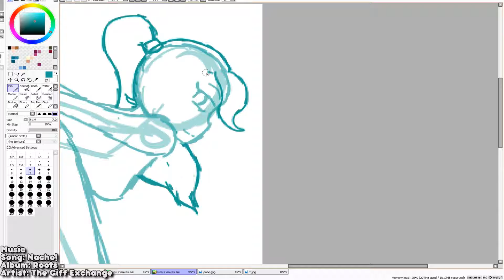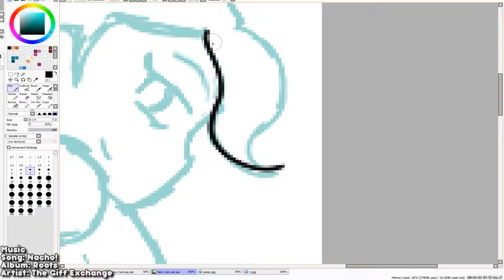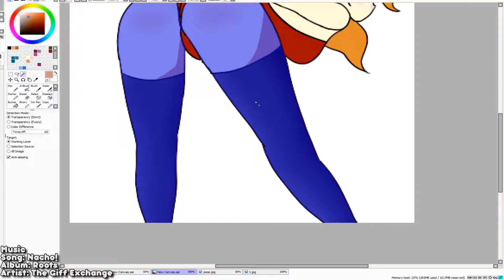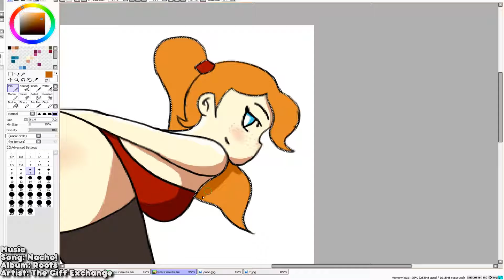The PBandJ Art Corner: Marvelous Miss Red Speedpaint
YES I KNOW I SPELLED MARVELOUS WRONG. I HAVE FIXED IT SINCE THEN! I'M AN IDIOT!